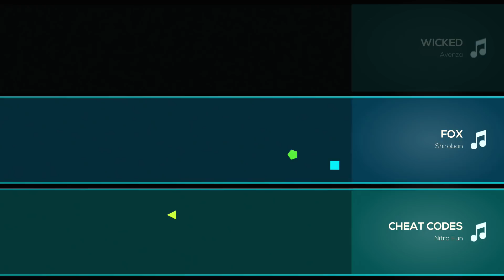Challenge Mode - Let's Play Just Shapes & Beats - PART 8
Chris, Mike and Sam enter the Just Shapes & Beats challenge mode and play Yokuman Stage by Kevin Phetsomphou, Cascade by Kubbi, Final Boss by Nitro Fun, and Fox by Shirobon.

Lets Play Just Shapes & Beats Let's Play + Just Shovels & Knights and The Lost Chapter DLC!

ABOUT THE GAME:
"Just Shapes & Beats" is a chaotic co-op musical bullet-hell based on three simple things: avoid Shapes, move to the kick-ass Beats, and die, repeatedly.

ABOUT THE STORY:
"Just Shapes & Beats" is a chaotic co-op musical bullet-hell based on three simple things: avoid Shapes, move to the kick-ass Beats, and die, repeatedly. It’s a new spin on the SHMUP genre, adding a layer of cooperation that’s at the core of the game: because everything is better with friends. Play alone or with up to four players, local or online, through the game’s Story Mode or Challenge Runs.

You like music? SO. DO. WE. That's why we have 35 hand crafted stages with licensed tracks from over 20 chiptune and EDM artists.

Hits like a ton of brick straight into your eardrums and your eyeballs; BAM.

Gather up your squad and play up to 4 player co-op, drop-in drop-out, either all on your couch for a house party, or an online party!

Don't have/like your friends? WE GOTCHU MY DUDES, make new or BETTER friends by playing a few quick online challenge runs. Let us pick your new best buds for the next hours; strangers are just friends you haven't met yet.

Kind of a lone wolf, back hurts from carrying people, would rather play with yourself? Do it, the game is just as fun, just a different experience waiting for you; ain't nobody judging here yo.

We have many different game experiences to offer! Story mode helps you learn the ropes with our intermediate-ish tracks and the optional Casual mode. When you think you’re ready, Challenge Runs is where you get to prove yourself: get judged on your skills by playing through randomly picked tracks.

Need some kind of training montage to get better? Rip off your sleeves and practice the tracks you’re struggling to master in the Playlist.

Literally the soundtrack for your party! Let the game play in Party Mode and light up your social gatherings, + you can even have people playing those cool party stages while the music plays if they're into that, because WE'VE THOUGHT ABOUT EVERYTHING.

So yea, go ahead and throw the most epic party of your life thanks to us, you are welcome.